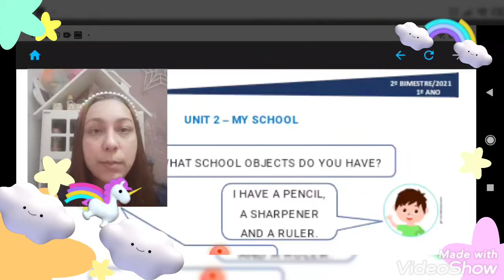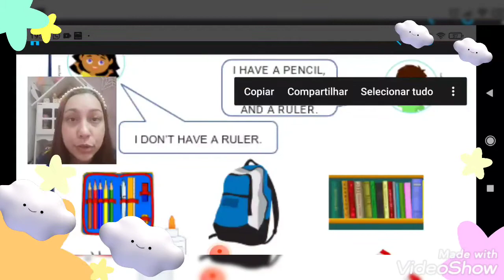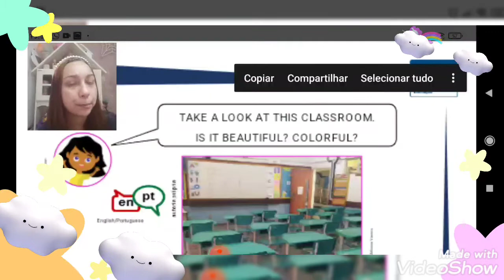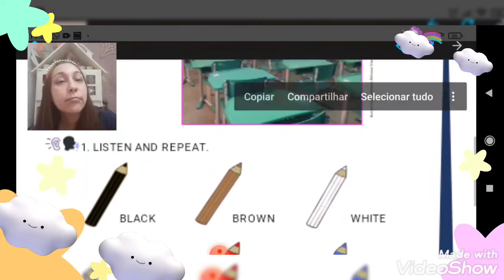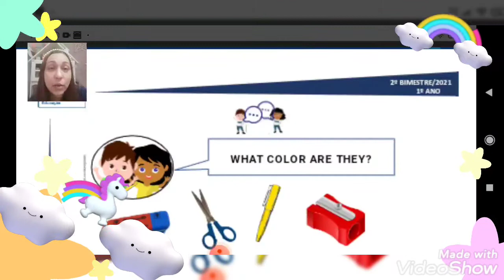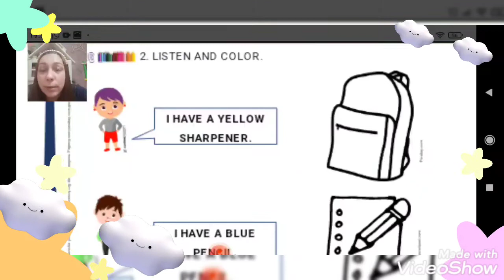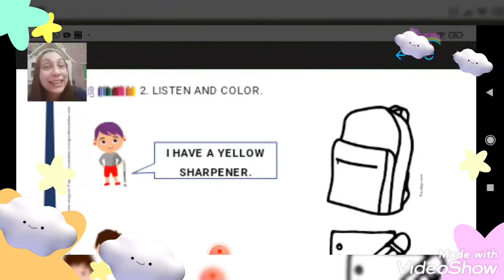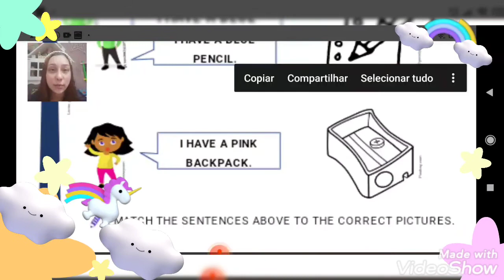REVISÃO UNIT 2 (1°ANO)